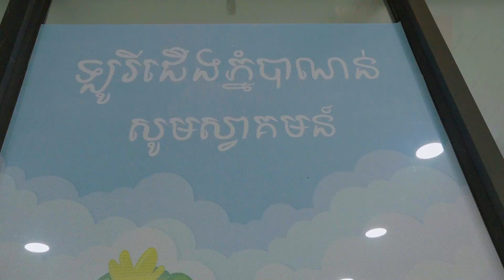គួរតែសាកមកលេងបាត់ដំបងជិះឡូរីលេងម្ដង ទេសភាពស្អាតៗ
គួរតែសាកមកលេងបាត់ដំបងជិះឡូរីលេងម្ដង
ឆាណែល Panda-ផេនដា បង្កើតឡើងដើម្បីចែកចាយភាពសប្បាយរីករាយជូនបងប្អូន រាល់ពេលដែលមានកន្លែងថ្មីៗ ពេញនិយម (ឡើងភ្នំ ទៅសមុទ្រ ចូលព្រៃ បោះតង់ជាដើម...) បើមានកន្លែងខ្វះខាតត្រង់ណាសូមមេត្តាអភ័យទោសទុកជាមុន
រក្សាសិទ្ធដោយ @Khmer Trip